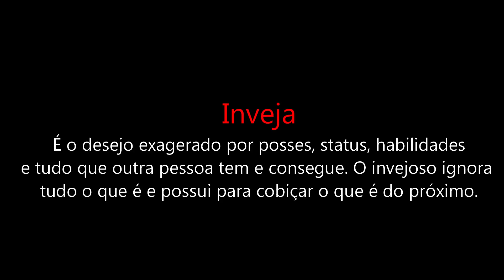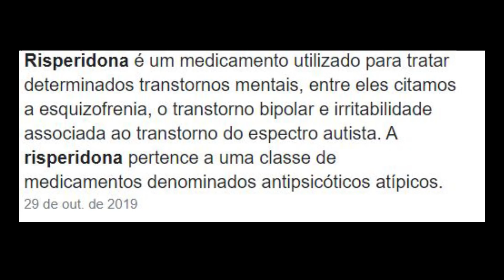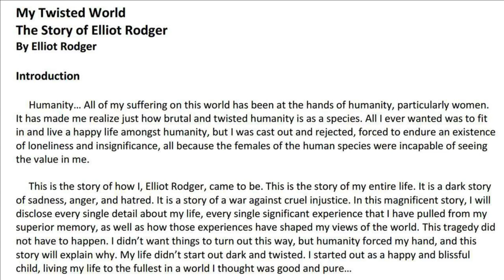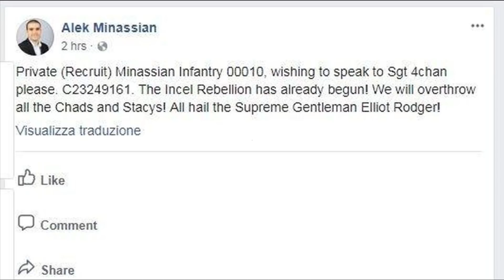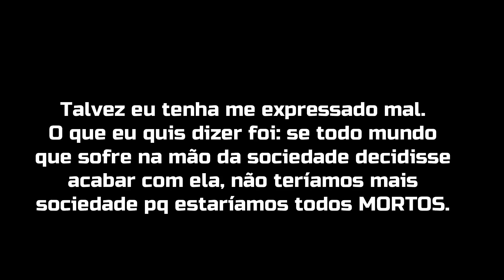O massacre em Santa Barbara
me segue no twitter se quiser etc @fitoria_alves